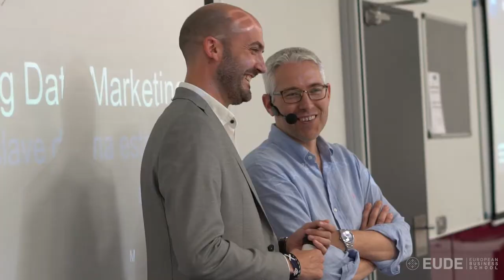Vive el Marketing Intelligence con Nintendo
Durante la tercera sesión del DigitalTrendMonth de EUDE Business Scool contamos con la presencia de Juan Pedro Ortega, Marketing Intelligence Manager de Nintendo.

Quien puso el foco de atención en cómo crear estrategias de éxito enfocadas a crear experiencias de usuario.  “Ya no se contempla establecer un plan de actuación y ver cómo resulta. Ahora son los usuarios los que marcan el ritmo, haciendo que las marcas se adapten a sus gustos”.